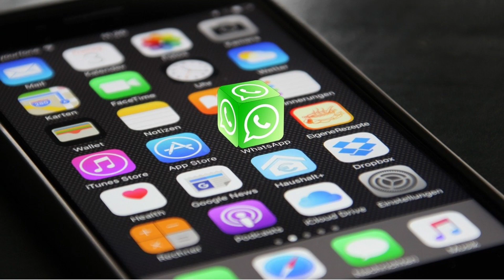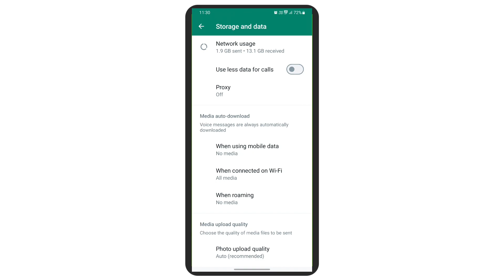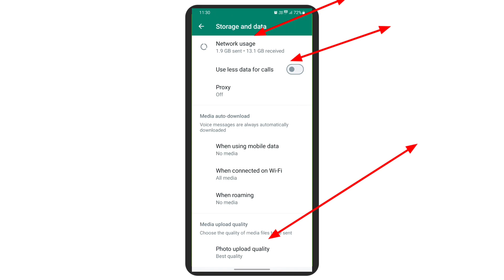WhatsApp tricks in telugu|Hide Last seen |Upload high quality images |Without saving direct message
1. Hide Last Seen:
By default, WhatsApp displays the last seen timestamp of a user, indicating when they were last active. However, you can hide your last seen status to maintain privacy.

2. Upload High-Quality Images:
WhatsApp tends to compress images to save data and reduce file size. If you want to share high-quality images without compression, you can use the "Document" option.

3. Send Direct Messages Without Saving the Number:
Normally, you need to save a contact's number before you can send them a direct message on WhatsApp. However